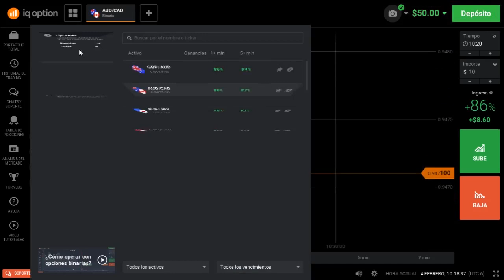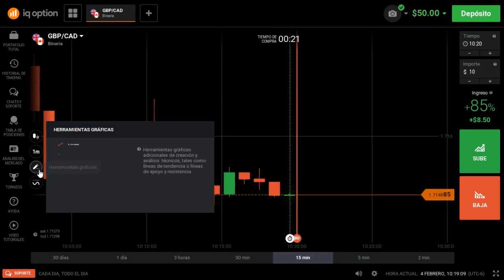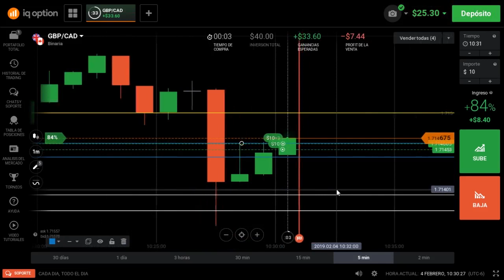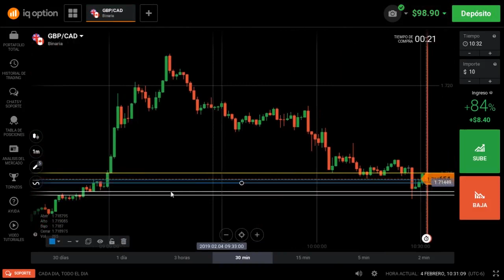Sesión en Real + Explicación #14 -Opciones Binarias- Acción del precio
Contáctame
◾️ Correo Oficial: